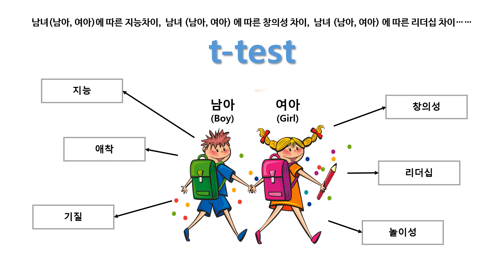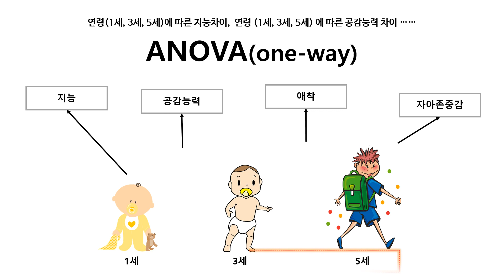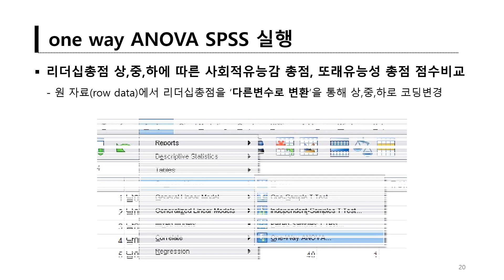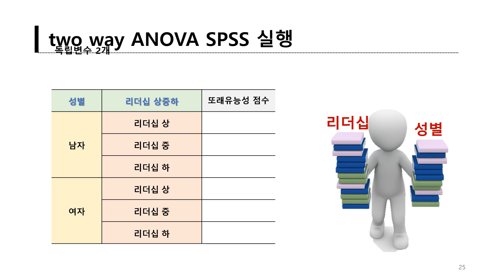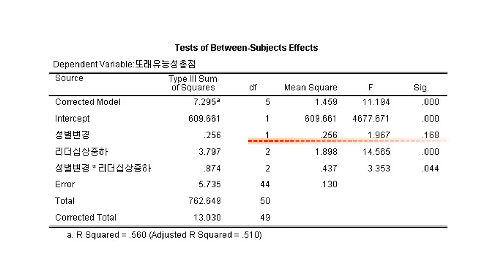SPSS 기초분석 step 4 t test, ANOVA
t-test, one-way ANOVA, two-way ANOVA 분석